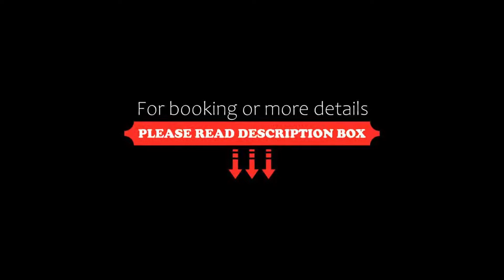Hotel Mondo, Split, Croatia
About Property:
You're eligible for a Genius discount at Hotel Mondo! To save at this property, all you have to do is sign in.
Opened in 2007, the modernly designed Hotel Mondo offers free internet and work desks in all rooms. It features a restaurant and a cocktail bar.
If you need to travel a bit further afield for work, the hotel provides a car rental service.
A breakfast buffet is served each morning in the bright and spacious restaurant. The hotel staff can prepare y...
Property Type: Hotel
Address: Kopilica 5, 21000 Split, Croatia
Searching For
1. Hotel Mondo - Split - Croatia
2. Hotel Mondo - Split - Croatia Address
3. Hotel Mondo - Split - Croatia Rooms
4. Hotel Mondo - Split - Croatia Amenities
5. Hotel Mondo - Split - Croatia Offers and Deals
Audio Credit:
Track Title: Subway Dreams
Artist: Dan Henig